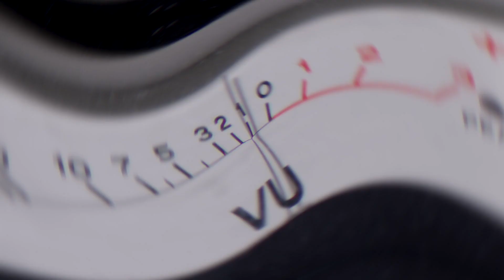Storytelling for success in life, expert advice with real-life examples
Neil Senturia wrote sitcoms and movies in Hollywood in the 70s. He developed 2M square feet of real estate in the 80s and then spent 25 years as the CEO of 8 technology companies in the 90s. If you thought that was much, there is more. Neil wrote the book "I’m There For You Baby, the Entrepreneur’s Guide to the Galaxy". He is currently pursuing his next adventure called Bars and Stripes, a mobile application to change prison recidivism rates.

Neil is a master storyteller & in this podcast, He talks in great detail about how some experiences from his personal life compelled him to invest in great storytellers. Neil also goes in-depth on how to build successful business partnerships that are not prone to failures from the beginning. If you want to master the art of persuasion and storytelling, make sure you watch this episode till the end.

Here are a few things you can learn from this podcast.

How to give the perfect pitch with storytelling
How to sell with stories
Why do partnerships suck
How to never split a business
Where to find great ideas

Enjoy this episode of The Witz Podcast.